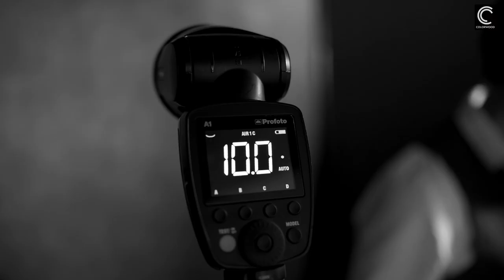Promo video Lightshaping Tutorials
Vanaf vrijdag 1 mei volg je iedere week een online Lightshaping Tutorial bij Colorwood!